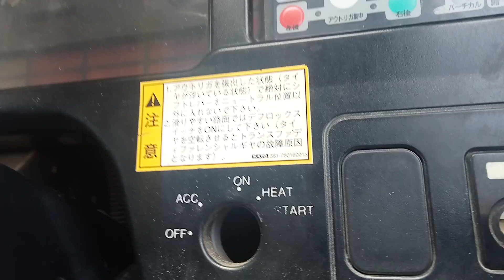install starter crane & battery relay & tisting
scribe